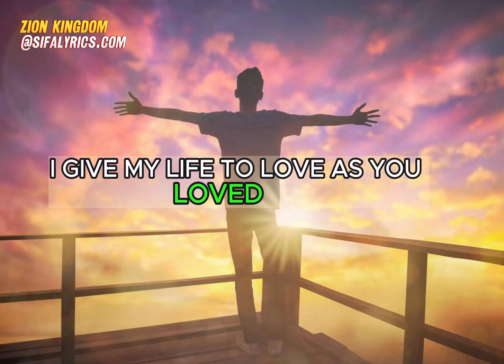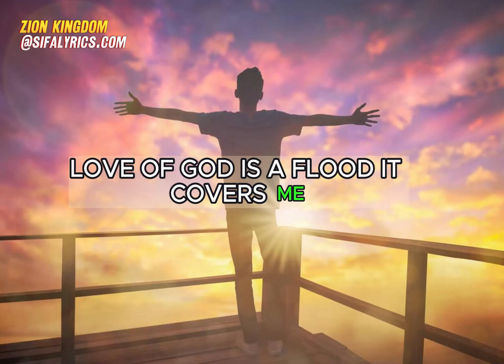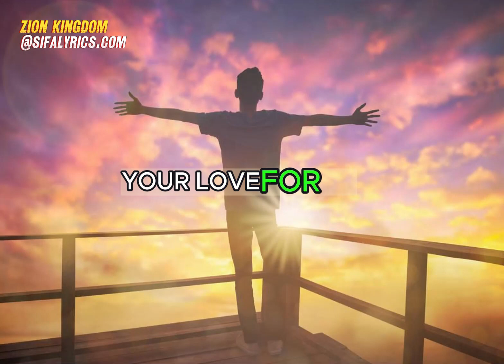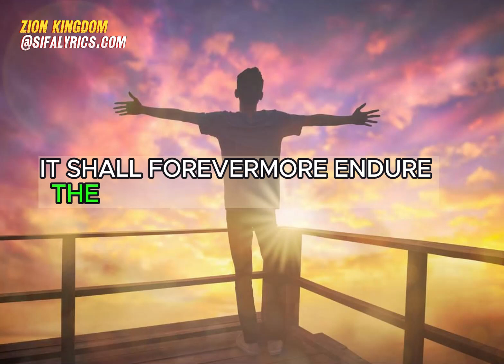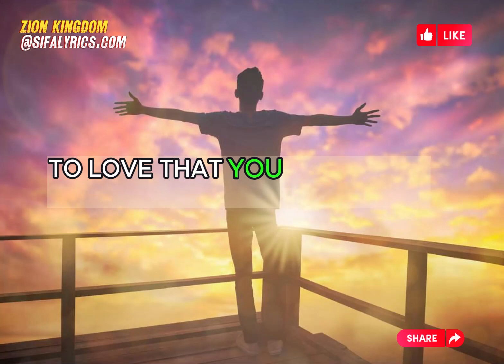As You First Loved Me - Shane & Shane (Lyrics Video)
Man of sorrows cast down with grief
Despised afflicted for all to see
The lamb of God was slain now I am free
I give my life to love as You loved me

How vast that crimson sea
I give my life Lord Jesus
To love as You first loved me